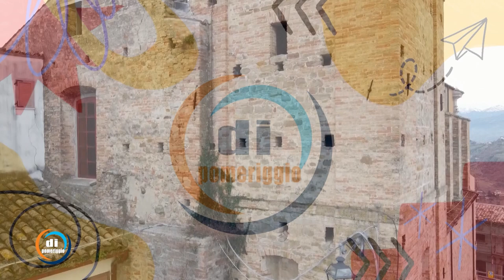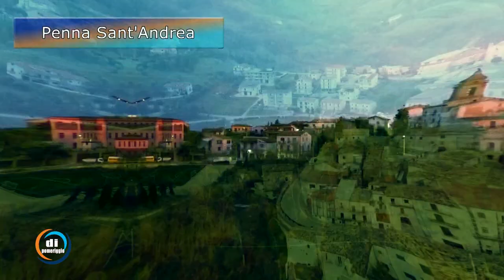'Laccio d'amore' di Penna Sant'Andrea Pt. 4